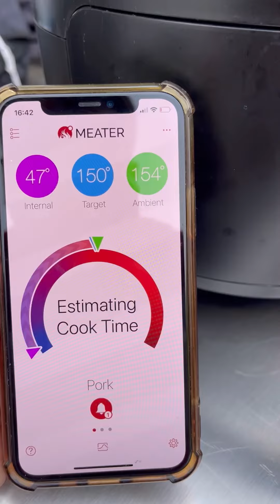Picaña en la air fryer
Si no sabes cómo cocinar la picaña de cerdo aquí te decimos que es tan versatil que puede ser en el horno, la estufa, la air fryer o el asador. Todo lo que haga @ElAlmadelosTacos es delicioso.